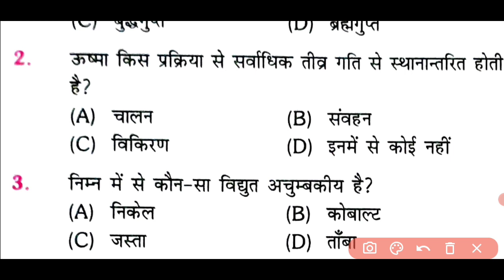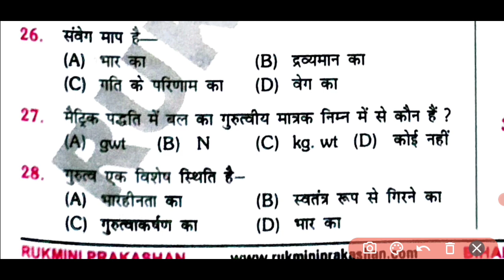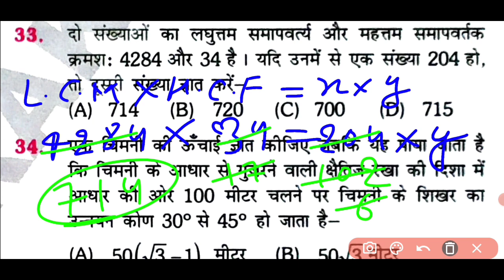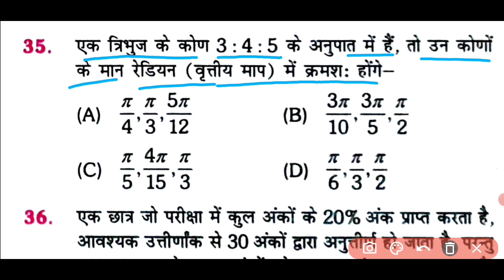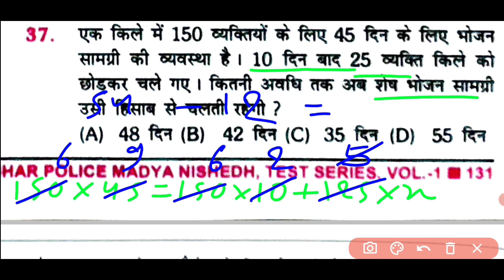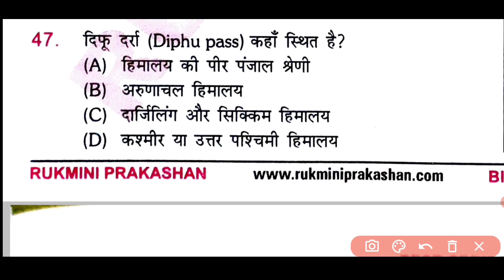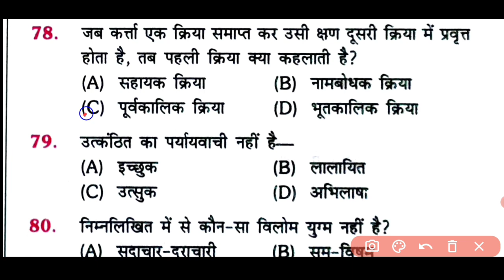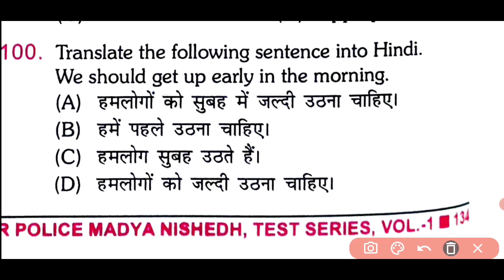Bihar Excise Police Practice set-9।।Bihar Utpad Police Question Answer मद्य निषेध सिपाही परीक्षा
Bihar Excise Police Practice set 2021।। Bihar Utpad Police Question Answer (मद्य निषेध सिपाही2021)

दोस्तों बिहार पुलिस उत्पाद एवं निबंधन विभाग से जो वैकेंसी आई है उसके लिए प्रैक्टिस सेट आज से शुरू किए हैं तो आप लोग पूरा जरूर दिखे

बिहार मध्य निषेध सिपाही प्रैक्टिस सेट 2021 बिहार उत्पाद सिपाही में इसी तरह का प्रश्न पूछा जाएगा

बिहार मद्य निषेध पुलिस प्रैक्टिस सेट 2021
बिहार मद्य निषेध सिपाही भर्ती परीक्षा 2021 प्रैक्टिस सेट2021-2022 बिहार उत्पाद पुलिस का प्रैक्टिस सेट 2021- 22 बिहार मध्य सिपाही निषेध प्रीवियस ईयर क्वेश्चन सॉल्यूशन बिहार उत्पाद पुलिस नया सिलेबस 2021 बिहार उत्पाद मद्य निषेध पुलिस पिछले साल पूछे गए प्रश्न का हाल मद्य निषेध सिपाही 2021